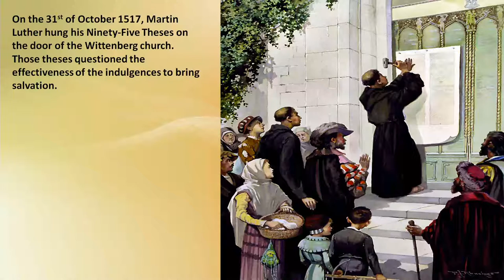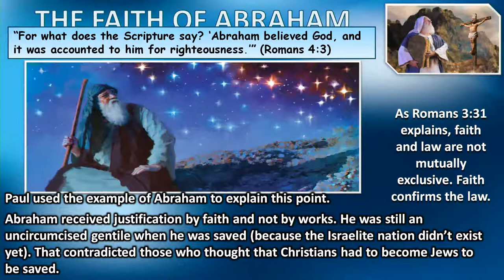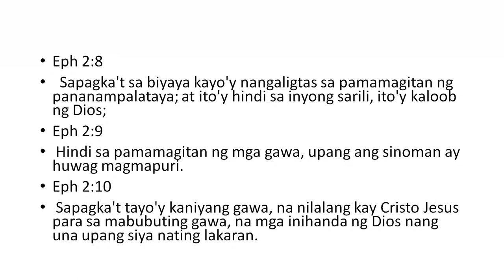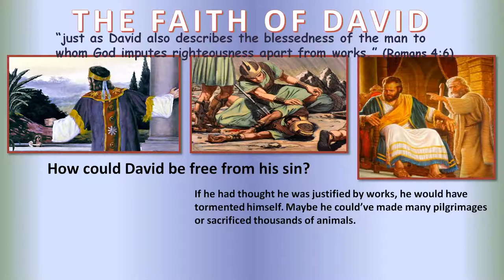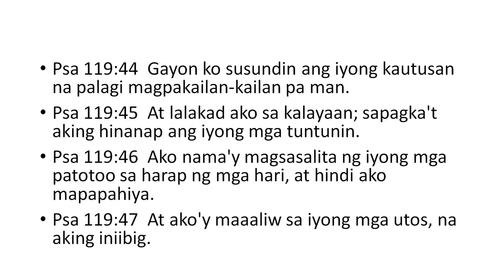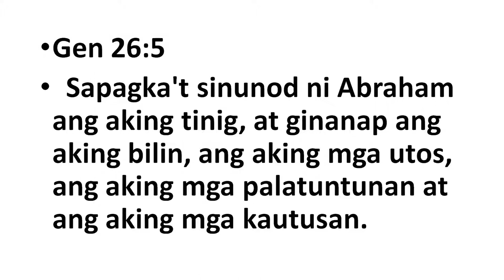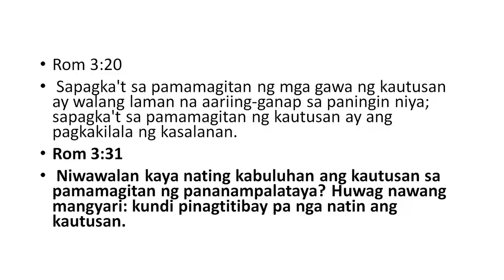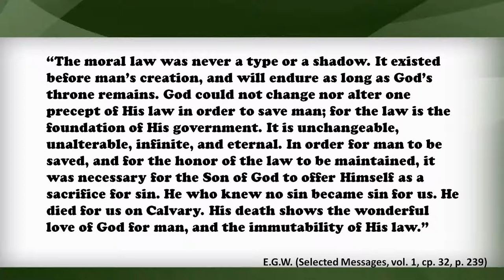The Faith of Abraham - Jun Lumingkit [tagalog sermon]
The Law.
Debt Or Grace?
The Promise.
Law and Faith.
The Law and Sin.

Sabbath School Lesson Nov 4, 2017